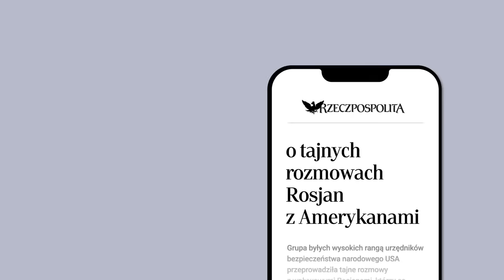Karnowski: Te wybory są o wszystko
Gościem programu Michała Kolanki RZECZoPOLITYCE był Jacek Karnowski, prezydent Sopotu.